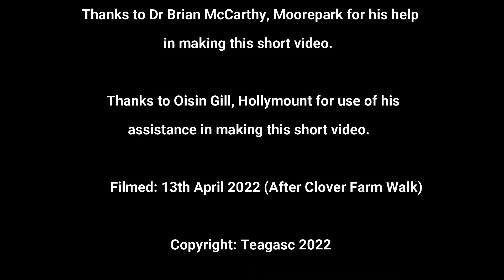White Clover and the Benefits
In this video as part of the series of nationwide Teagasc Clover Walks held in April 2022, Dr Brian McCarthy spoke on the farm of Oisin Gill, Hollymount outlining the benefits of white clover.